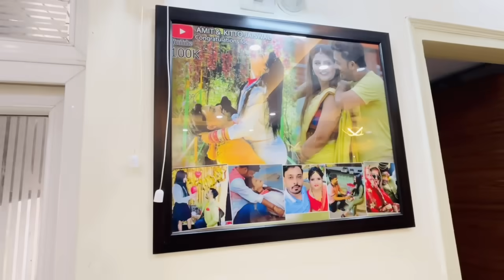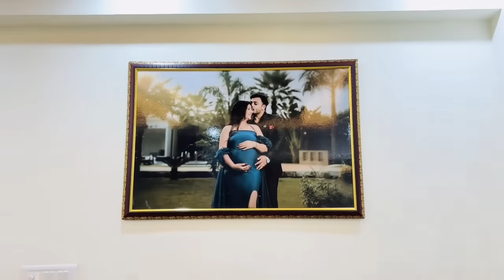Kitto के हाथ का खाना क्यों नही खाया Mishti ने 🥺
this channel is for vlogging❤️

Tags..